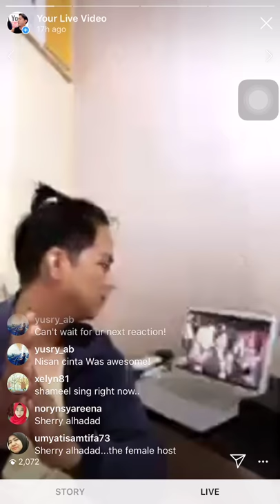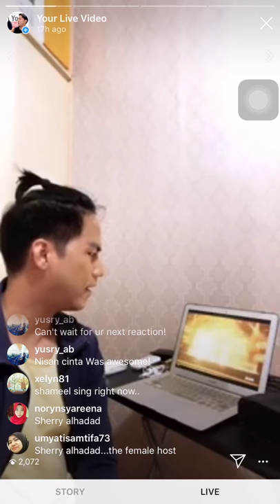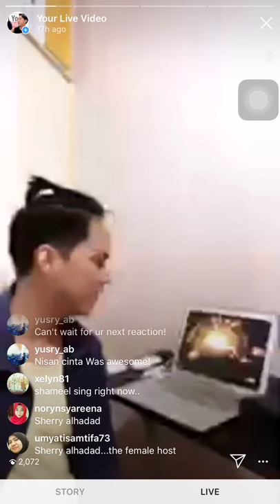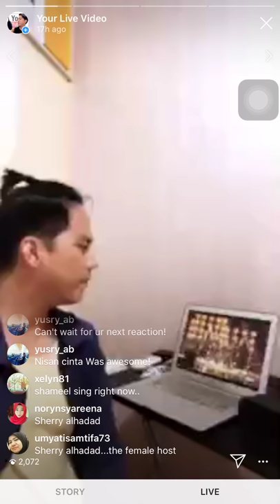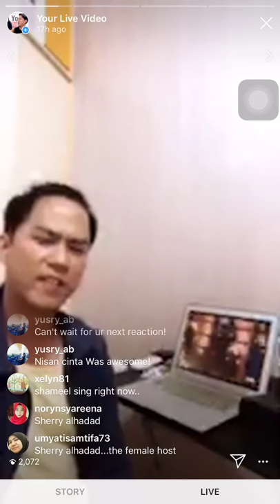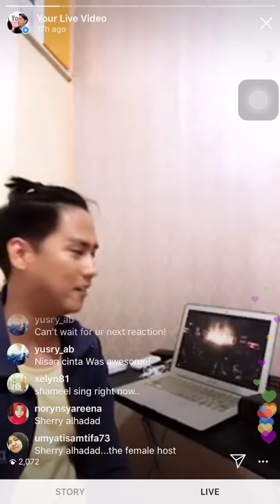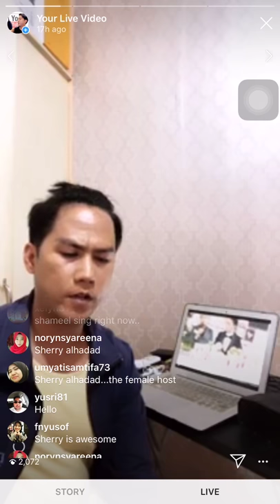[SINGER REACTS] Kau Pun Sama - Syamel